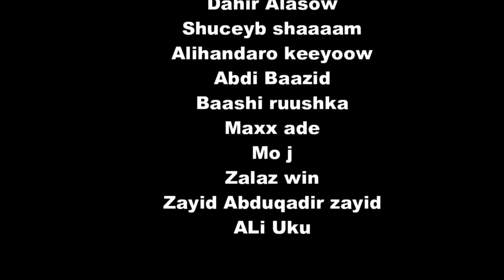Heesta Aduunka Aweiz Lilaahi Ft Lii Paato Dumaashi Full Video Official Video 4k 2018